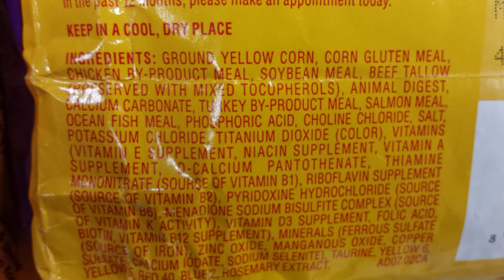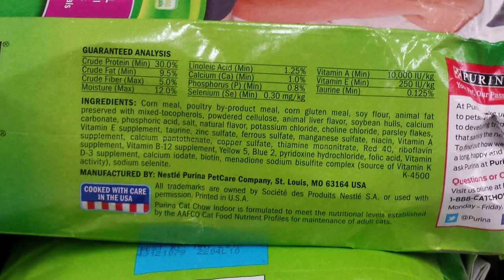該吃多少蛋白質？多少脂肪？ by Butter Bob (中文字幕)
【酮好字幕組誠徵翻譯人員】

這影片是Butter Bob Briggs做的，原始連結是
我只是加上字幕，並無任何商業營利用途。